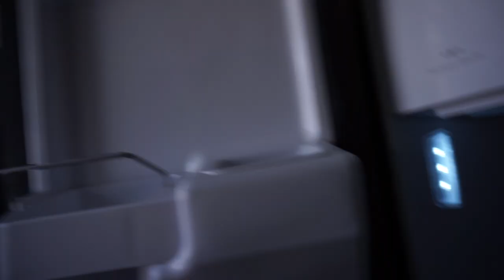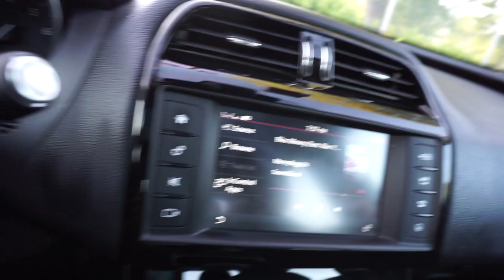I HAD 24 HOURS TO GET READY FOR PROM⏰ *I Thought I Was The Man 😭*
Definitely Had A Great Time Going On Prom And Recording Everything That Day You Guys!

Snapchat👻. ►@Loganhitemup